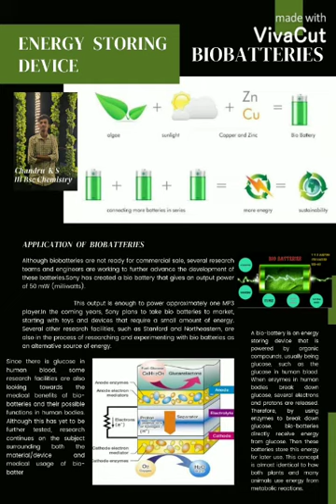ARTICLE ON BIO BATTERIES